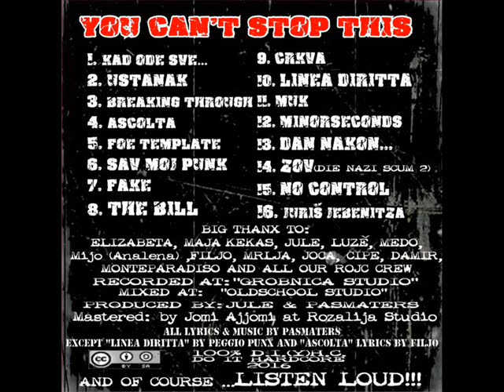Pasmaters - You Can't Stop This (2016)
Pasmaters - You Can't Stop This
01.Kad Ode Sve (U Pičku Materinu) 00:00
02.Ustanak 02:08
03.Breaking Through 03:37
04.Ascolta 05:52
05.Foe Template 07:36
06.Sav Moj Punk 09:49
07.Fake 11:25
08.The Bill 12:36
09.Crkva 14:15
10.Linea Diritta 15:30
11.Muk 16:46
12.Minorseconds 18:59
13.Dan Nakon... 20:32
14.Zov (Die Nazi Scum 2) 22:55
15.No Control 24:38
16.Juriš Jebenitza 26:35
hardcore punk band from Pula Croatia